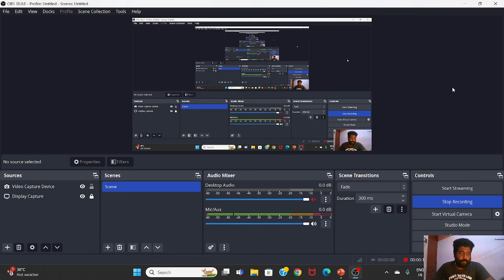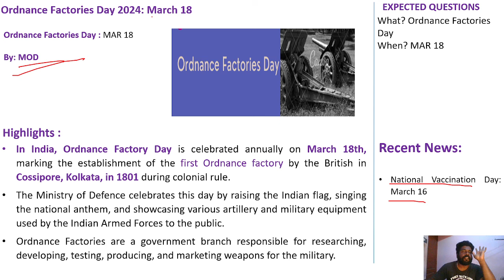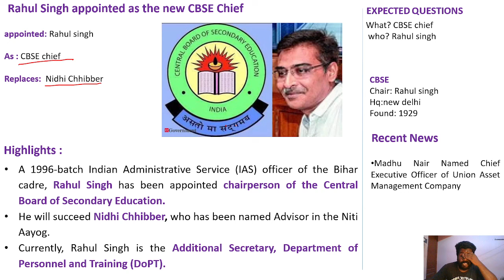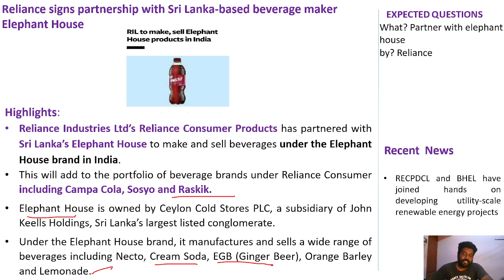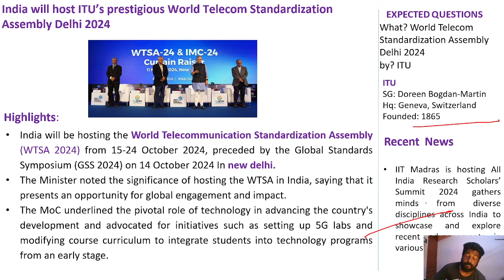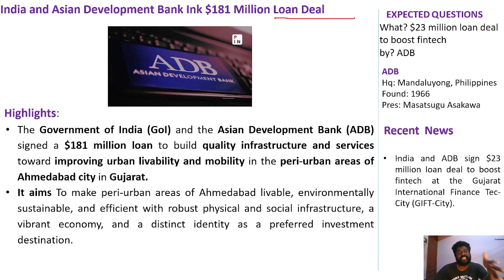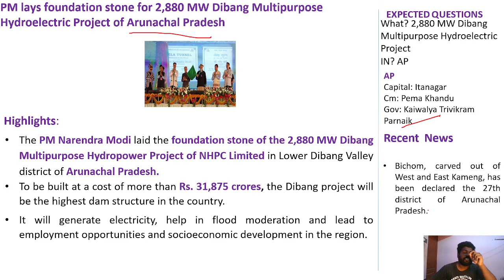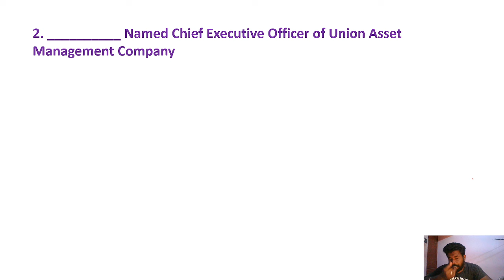DAILY CURRENT AFFAIRS | MARCH - 17 & 18 | (BANK/NTPC/SSC/TNPSC/UPSC) | MR.DAVID